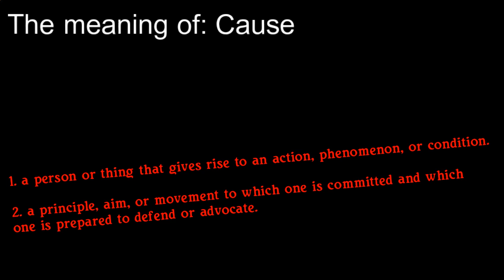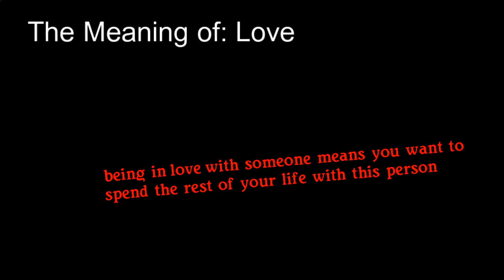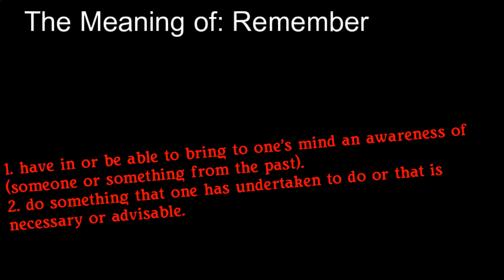louie van wyk